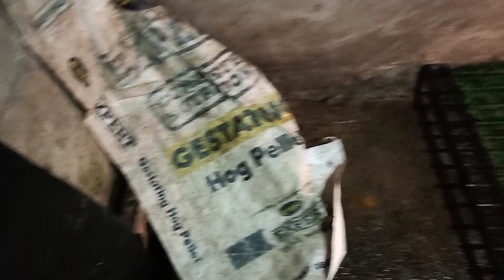PAANO PAKAININ NG BOOSTER FEEDS ANG MGA BAGONG SILANG NA BIIK?